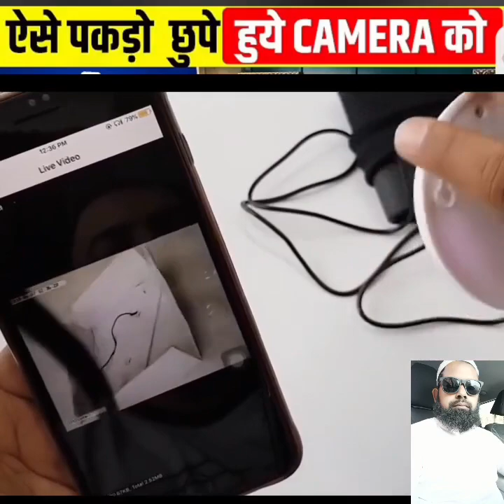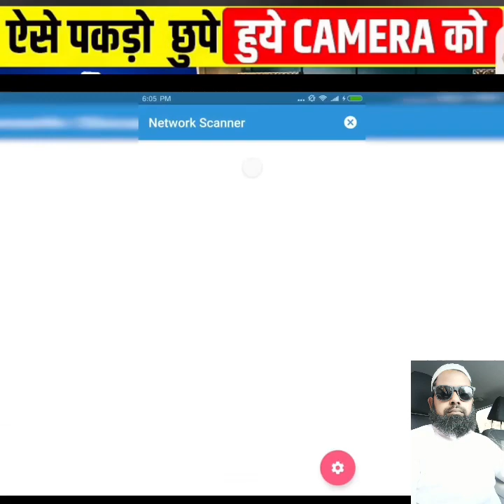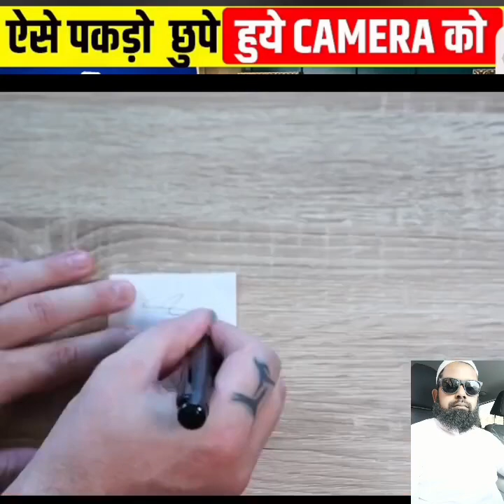होटल में छुपे हुए हिडन कैमरा को कैसे पता करें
होटल में छुपे हुए कैमरे को कैसे ढूंढते हैं ऐसे पता करें
Aliimamvlog74
chhupe hue camere ko kaise dhundhe
hotel kaise book Karen
use kaise badhaen